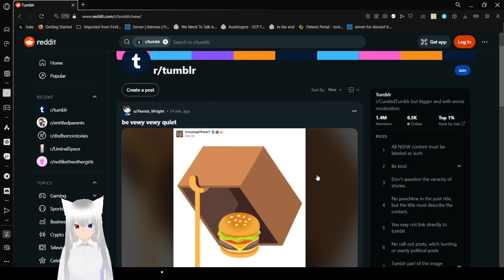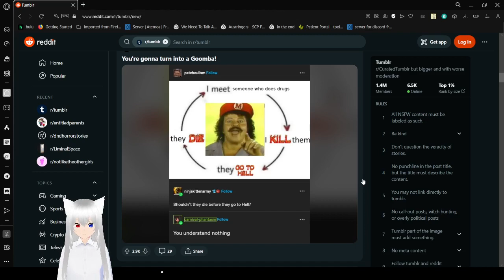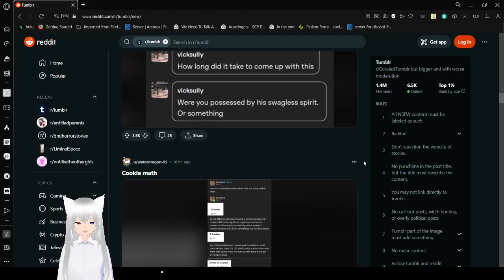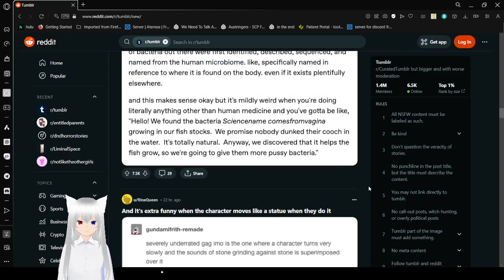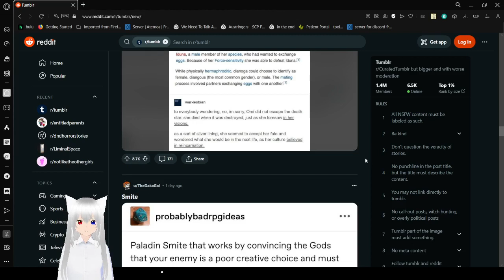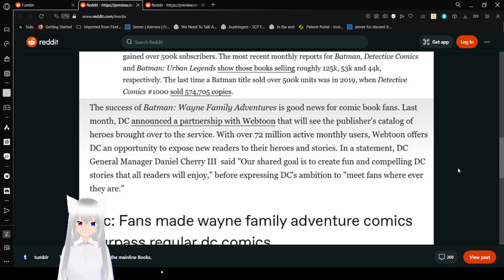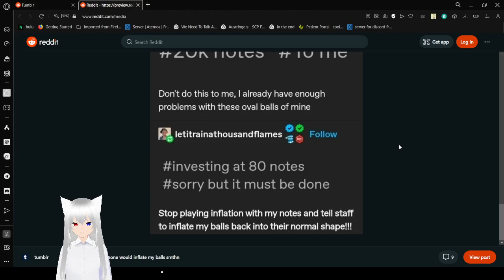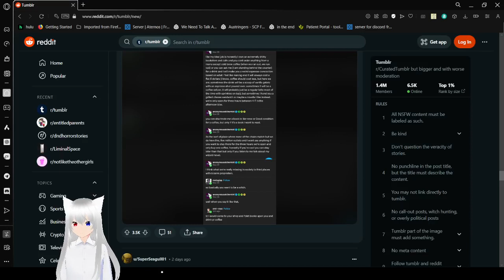Haku tumbles into a mistake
I can't believe I did this